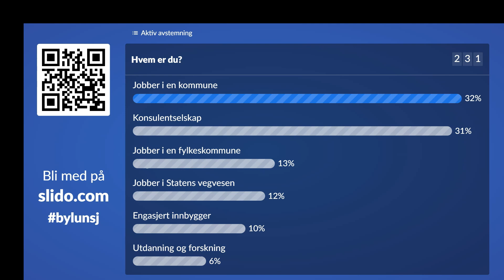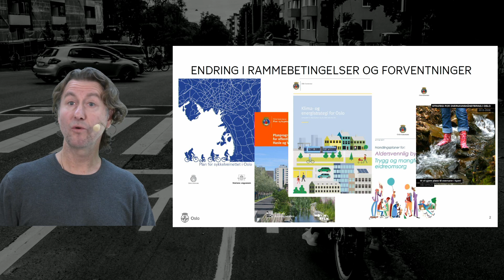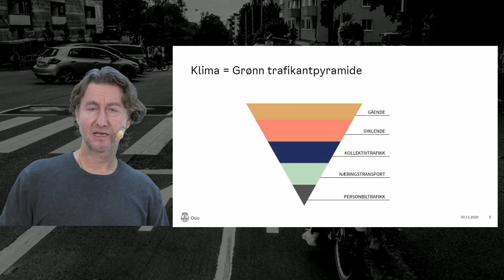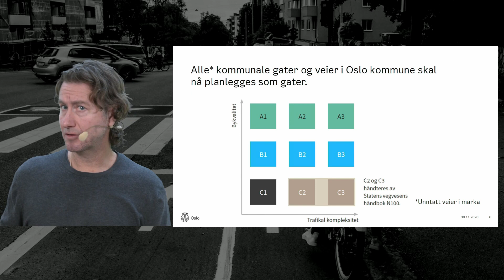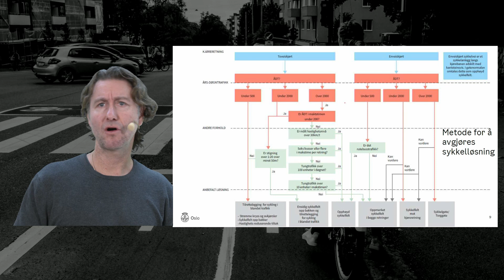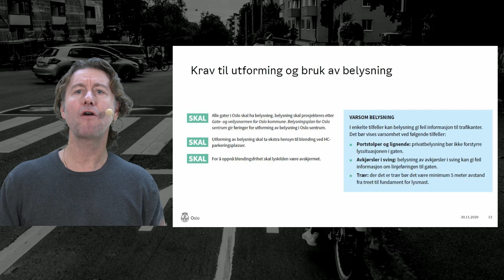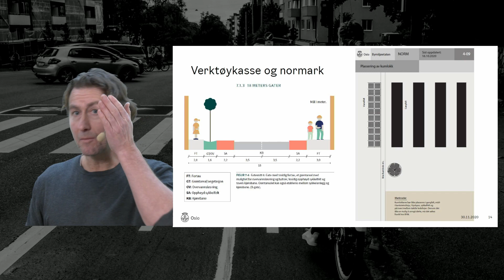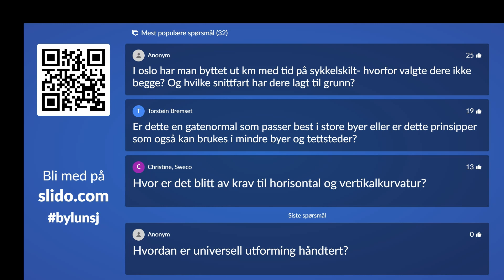Bylunsj: Oslos nye prinsipper for gateplanlegging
Ved divisjonsdirektør Rune Gjøs, Mobilitetsdivisjonen i Bymiljøetaten, Oslo kommune.
Oslo har nå fått en ny gatenormal som etablerer et prinsipp om at alle gater og veier skal utformes som bygater. De gående skal har førsteplass, deretter syklende, kollektiv, næringstransport og så personbiler til slutt. Dessuten skal byliv, klima og overvannshåndtering prioriteres høyt.

Foto: Knut Opeide.

Sending fra 1. desember 2020